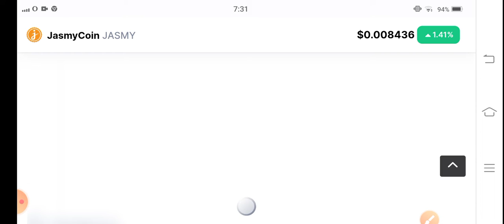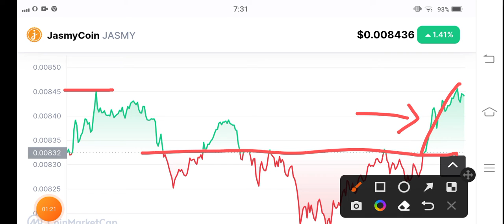JasmyCoin Next Move Prediction! Jasmy Price Prediction! Jasmy coin News Today